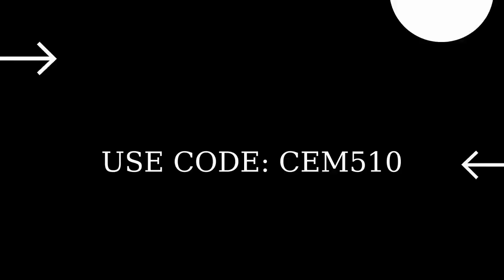FORTNITE XP GLITCH AFK FORTNITE HIZLI AŞAMA ATLAMA